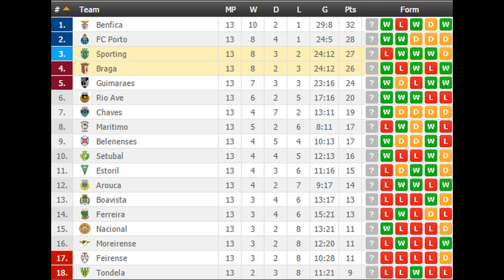Sporting vs Braga PREDICTION (by 007Soccerpicks.com)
On 007soccerpicks.com you can find all informations you need about the match between Sporting vs Braga like: Sporting vs Braga TIPS, Sporting vs Braga Predictions, Sporting vs Braga HEAD TO HEAD Matches, Sporting vs Braga ODDS and BETTING LINES!